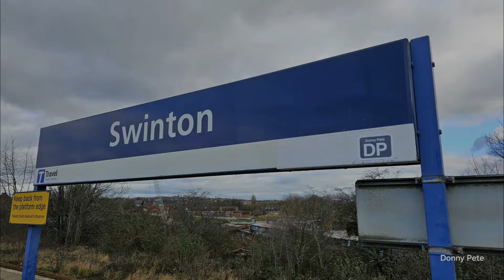Early doors for Derby, Chesterfield then Swinton Station 30/01/24. With a Grid, a Spoon and a Tug!!!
What a long worth while session today. I wasn't going out but with 56098 on a move ,I wasn't going to miss it. And the main bonus was. it didn't rain